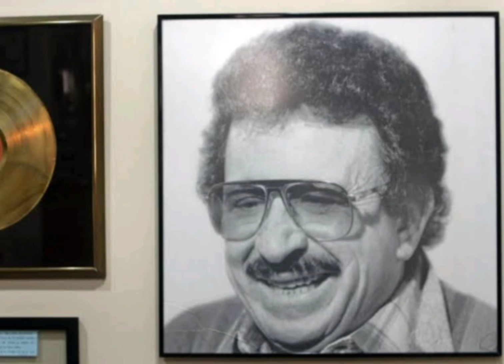Teixeirinha - Fonte de Beleza (Ao Vivo no Clube do Bolinha em 1983)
Confira Teixeirinha ao vivo no programa Clube do Bolinha em 1984, cantando a música "Fonte de Beleza".